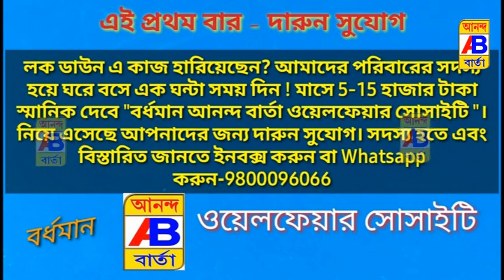ভেঙে পড়ল সদ্য নির্মীয়মাণ বাড়ির অংশ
Part of the newly built house collapsed